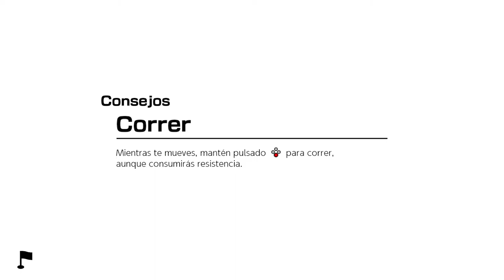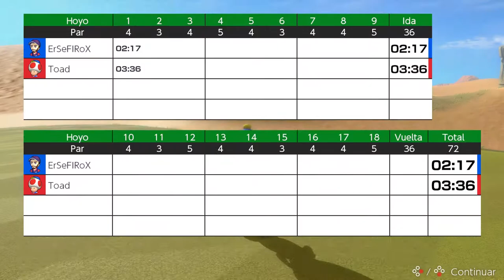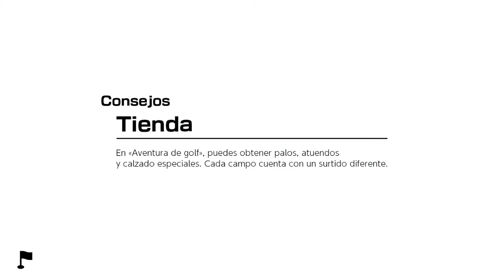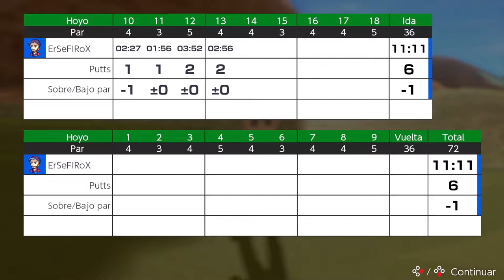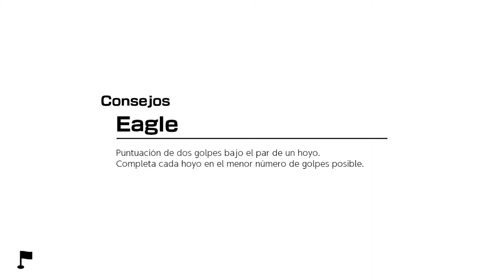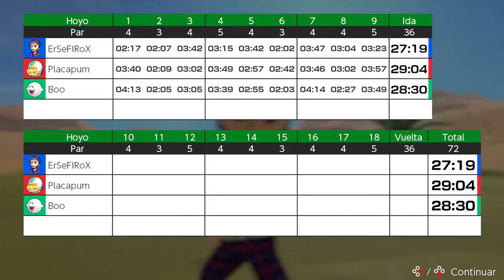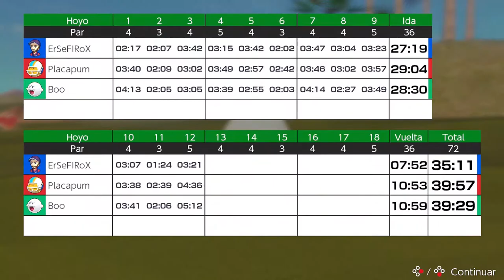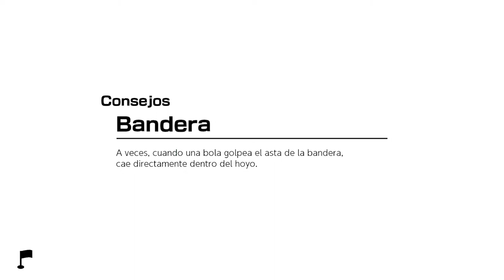Arenas Aridas y Golf Rápido - #6 - MARIO GOLF: SUPER RUSH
Arenas Aridas y golf rápido